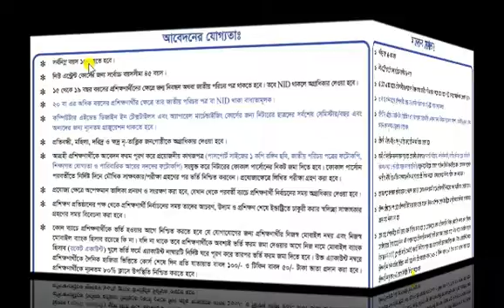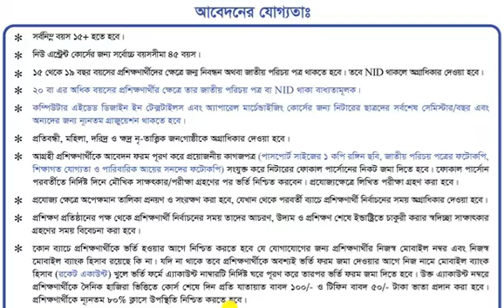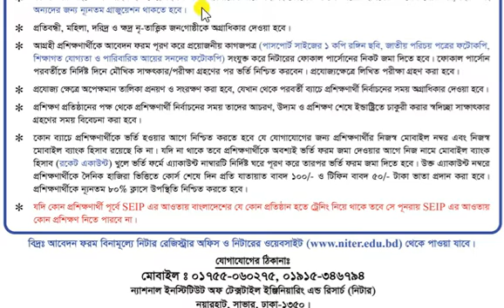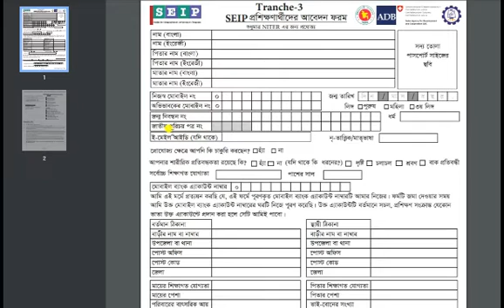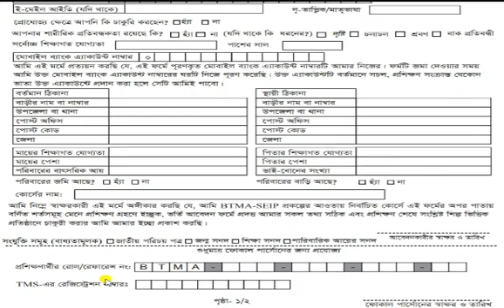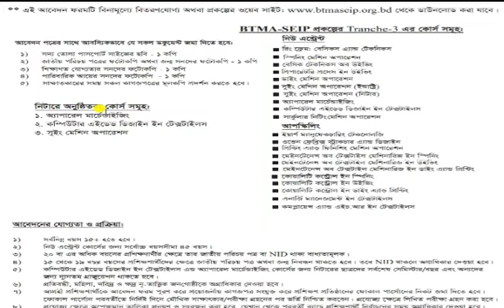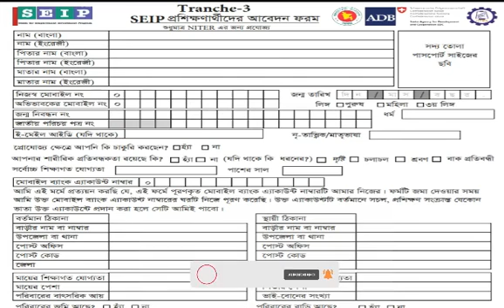SEIP-Free training, ন্যাশনাল ইনস্টিটিউট অফ টেক্সটাইল ইঞ্জিনিয়ারিং এন্ড রিসার্চ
Trades Name
1. Apparel Merchandising
2. Computer Aided Design in Textiles
3. Sewing Machine Operation
Free Training
Application from link